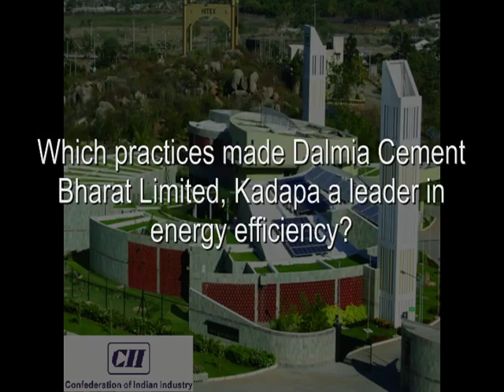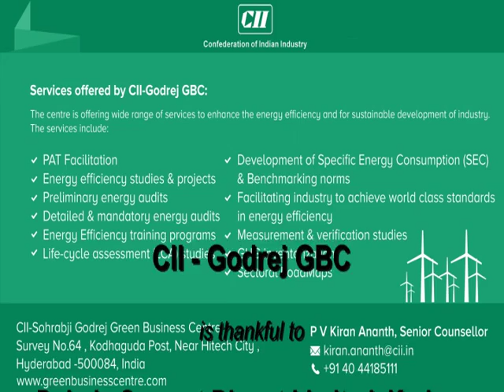CII GBC - Energy Efficiency Awareness Video Series - Dalmia Cement (B) Limited, Kadapa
CII Godrej GBC conducted video feedback session during 17th National Award for Excellence in Energy Management-2016.
Feedback from Dalmia Cement Bharat Limited, Kadapa - Mr K Karunakara Rao